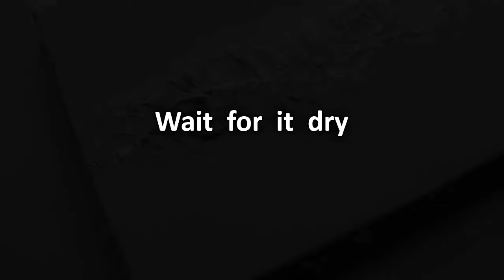Textured Abstract Painting with Toilet Paper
In this video I make a textured abstract painting with toilet paper using gold, black and white acrylic paint.

(Painting Model R-225)

Music of Youtube.